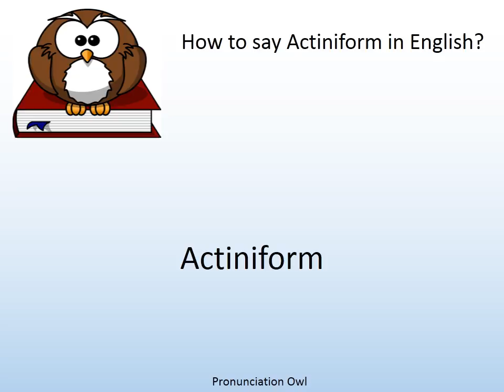How to say Actiniform in English? - Pronunciation Owl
How to say Actiniform in English? Learn the pronunciation of Actiniform!